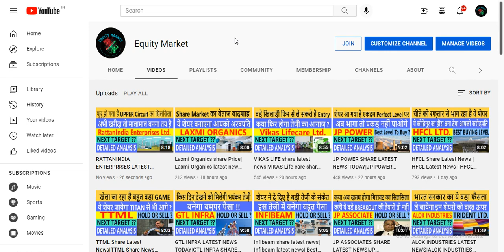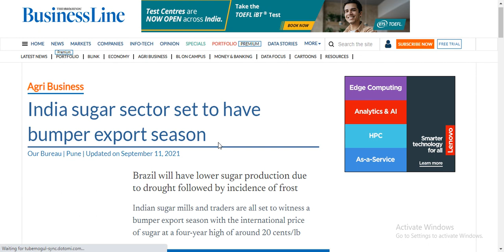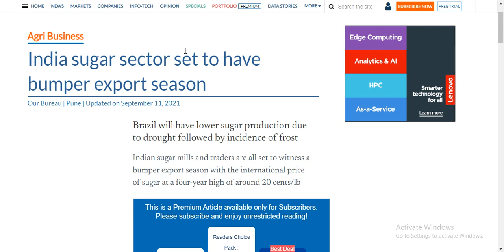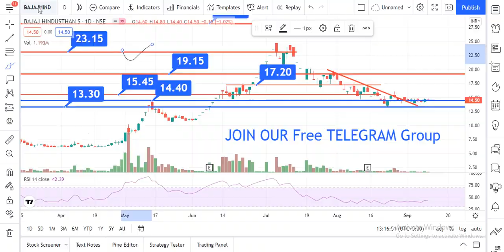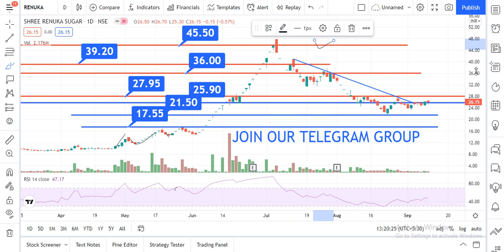Bajaj Hindusthan Sugar ltd Latest News|Shree Renuka Sugar Latest news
bajaj hindustan share price
bajaj hindusthan
bajaj hind share price
bajaj hindustan share
bajaj hindustan sugar share price
bajaj hind share
bajaj hindusthan sugar ltd share price
bajaj hindustan sugar share
bajaj hindusthan sugar ltd
bajaj hind sugar share price
bajaj hindustan
bajaj hindusthan share
bajaj hindusthan sugar share
bajaj hindustan share price target
bajaj hindustan sugar price
bajaj hindustan latest news
bajaj sugar
bajaj hindustan sugar stock
bajaj hindustan future
bajaj hindusthan ltd
bajajhind share price target
bajaj hindusthan sugar news
Best Penny Stock
shree renuka sugar share analysis
shree renuka sugar share latest news
shree renuka sugar latest news
shree renuka sugar latest update
shree renuka sugar share price
shree renuka sugar share target
best sugar stock
 today,
Shree Renuka Sugars Results Q4 for FY 21,
Shree Renuka Sugars share Q4 Results ,
Shree Renuka Sugars fundamental Analysis,
Shree Renuka Sugars Target,
Shree Renuka Sugars ke natije,
Shree Renuka Sugars Yearly results,
Shree Renuka Sugars kya karti he,
renuka sugar mill,
renuka sugar mukul,
renuka sugar mill haldia,
renuka
renuka sugars ethanol
renuka sugar ethanol plant
shree renuka sugars ethanol
renuka sugars ethanol capacity

renuka sugar share price target 2021